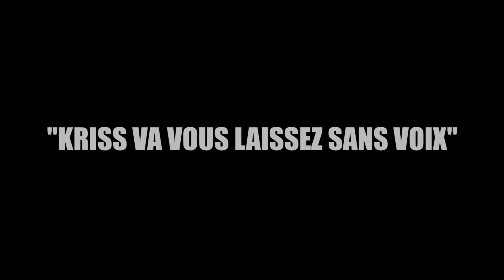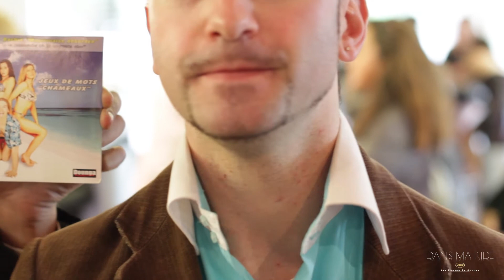Dans Ma Ride - Les Perles de Cannes "Kriss va vous laissez sans voix"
Dans Ma Ride - Les Perles de Cannes

"On est tous du coin ou du milieu et si t'es pas du milieu reste pas dans le coin"

RSA Prod Réalisé Sans Argent

Présenté par : Hedi Les Bons Tuyaux

Réalisé par : LeMat

Post-Prod : NaZa Giral